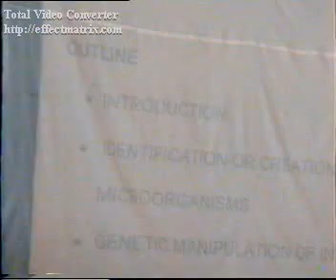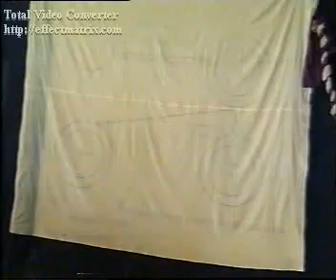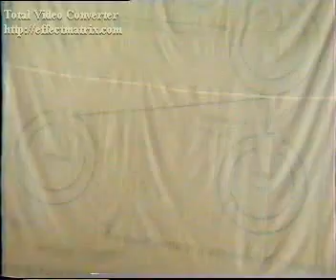Seminar Presentation, Unilorin, Dept of Microbiology, 2005/2006 set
From the archive...I present to you, my final year (first degree) seminar presentation titled "Microbial Strains Improvement for Industrial Use" for your viewing pleasure.lol Enjoy!!!